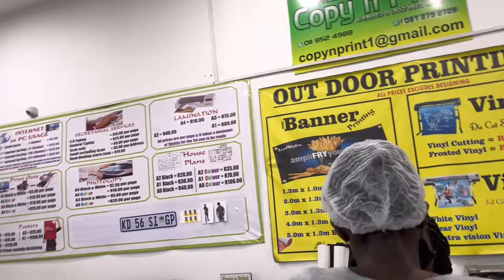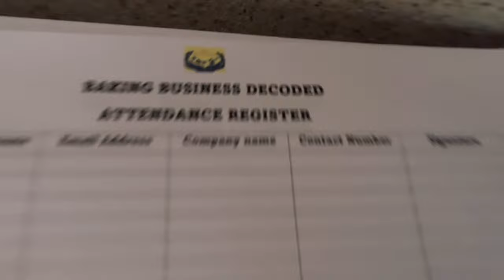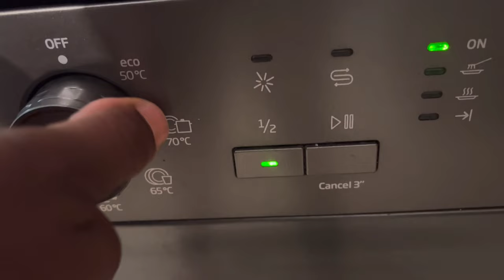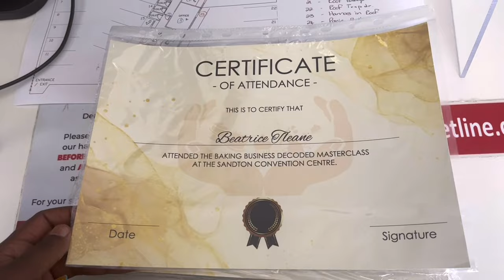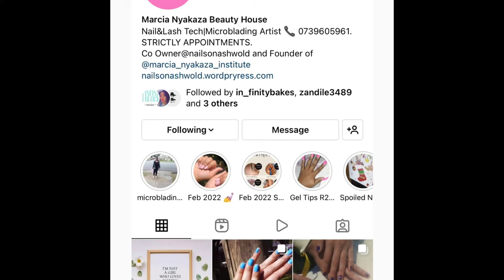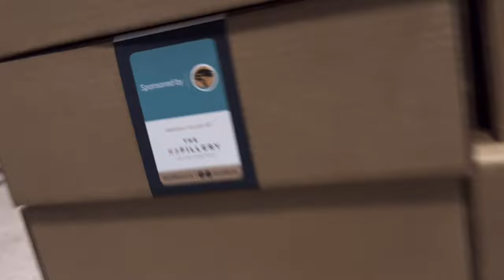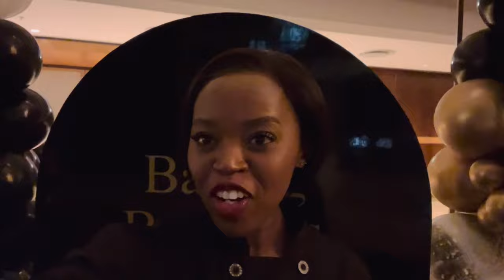Vlog | Baking Business Decoded Masterclass | conference | Sandton convention centre |bakemasterclass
We hosted our second baking business decoded masterclass on the 9th of April at the Sandton convention centre. We had 64 bakers from all over South Africa.
The aim of the conference/masterclass is to empower bakers not only on the art and science of baking but also on the technicalities of running a cake business.

AZUMBS9K2FROJY9O
RKYSGYGCR0CPPWTL
NHDCWXH9DOQQ4W1A
WBFO6BNDZWTRJMSC